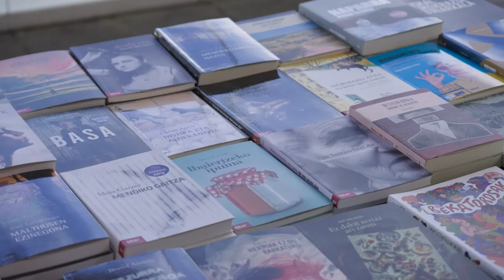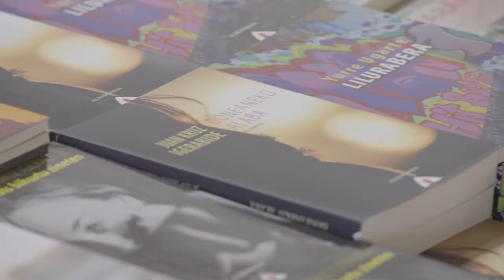Hitz Andana 2021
Hitzaren inguruan jirabiran dabilen Hitz Andana jaialdiaren 4. edizioa ospatu dugu aurten. Ekitaldi mordoxka egin dira eta harrera ezin hobea izan dute.